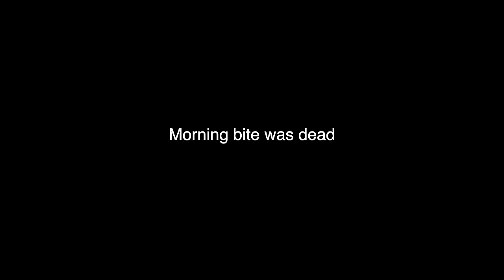Eating WHATEVER I Catch At The LARGEST Oil Rig! *130 miles offshore*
Keltons Channel- @KatchingwithKelton

{Surf Fishing, Beach Fishing, Pier, Jetty, Boat, Pompano, Saltwater, Fishing}